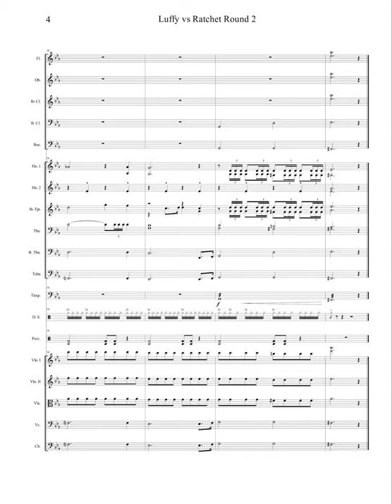Luffy Vs Ratchet Round 2 - Score (Yasunori Iwasaki)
Arrangement and trascription for orchestra (Sheet music + audio), based on the OST "Luffy Vs Ratchet Round 2 - ルフィ VS ラチェット Round2" from the album "ONE PIECE THE MOVIE Karakurijou no Mecha Kyohei Soundtrack" (more info
Written on Finale v. 26.3
Sound: NotePerformer and SmartMusic SoftSynth (only for the tuba part)